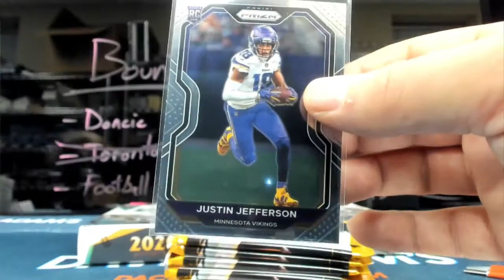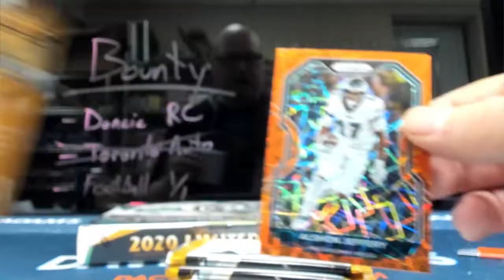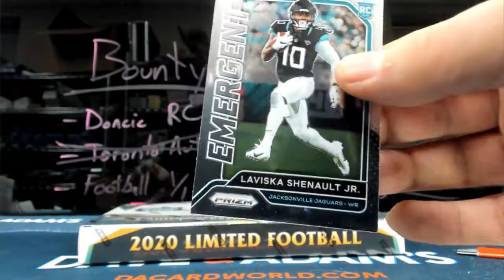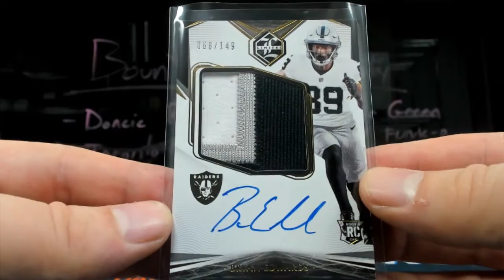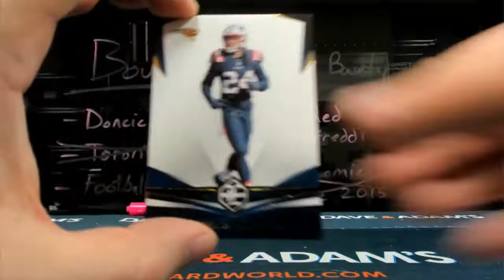Nick's Prizm Football and Limited Football break